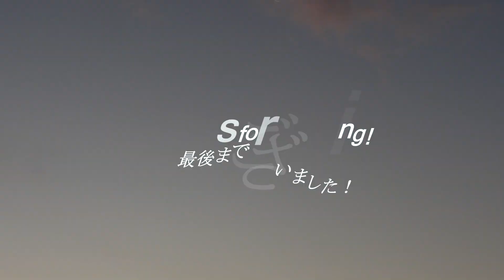「インターネット記念日」の朝 スジの様なウネリがショアブレイクする立冬の日本海 221121 ~サーフモンキーTV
「インターネット記念日」の朝6時50分頃の日本海は気温11℃、ゆるいオフショアでスジの様なウネリがショアブレイク。天気予報によると午前中、南～北北東風3～2ｍ、午後から北～北東風2～3ｍで、北東ウネリが入りそうです☝️